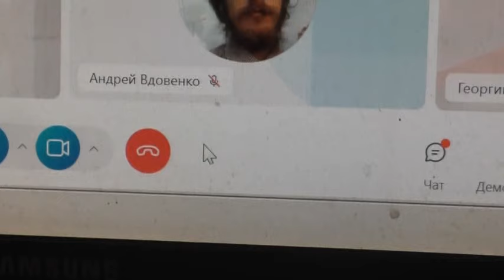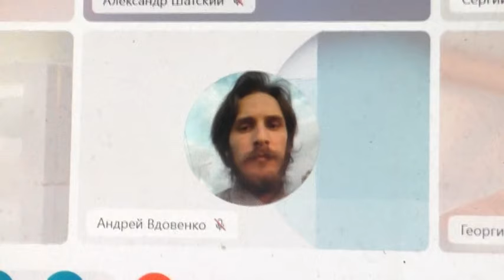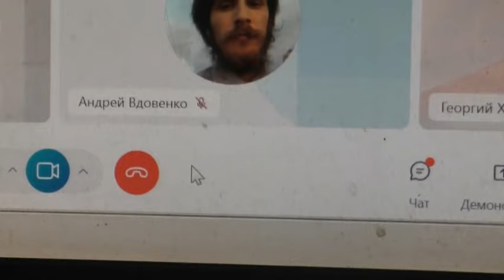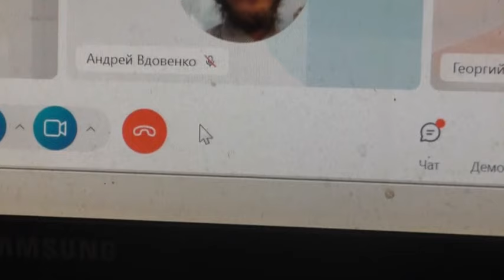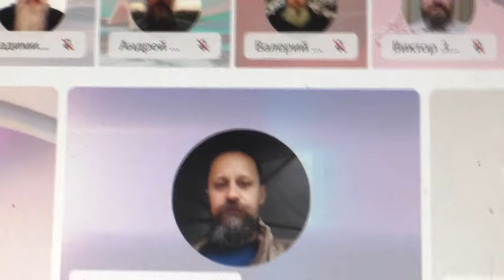Вопросы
Основные наши каналы "Во свете Библии":
Каналы на других площадках:

00:01:10 О том-то (суть вопроса кратко).